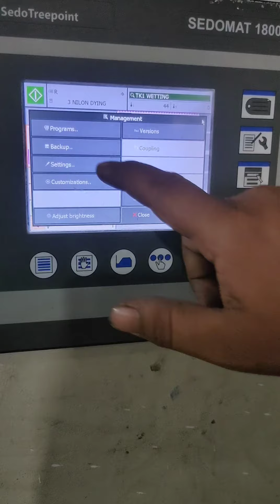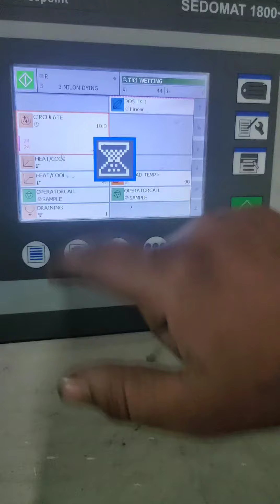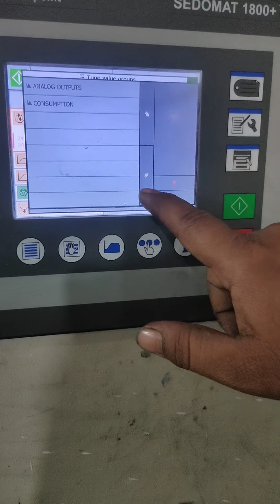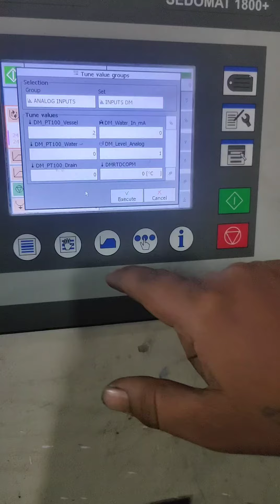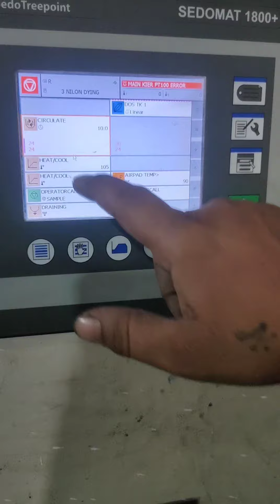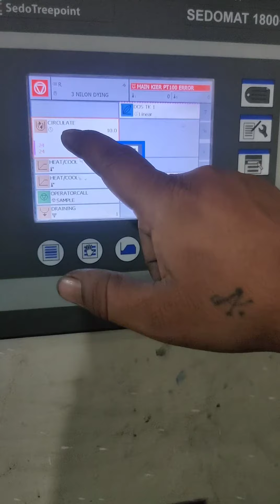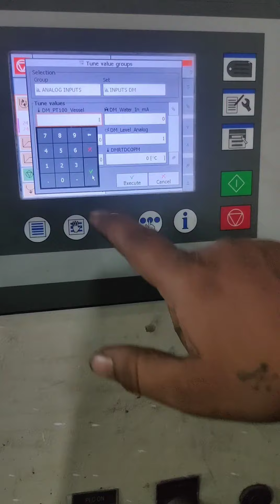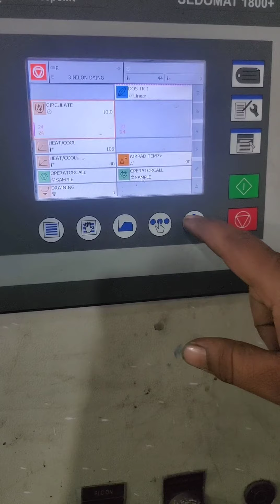Sedomat 1800 PT 100 channel change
treepoint Sedomat 1800 in 1st channel shift second channel program